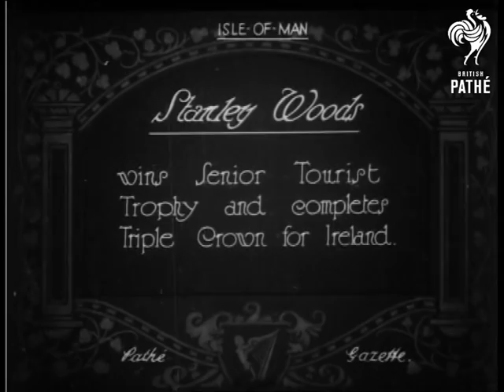Stanley Woods Wins Senior T. T. Race (1926)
Title: "Stanley Woods wins Senior Tourist Trophy and completes Triple Crown for Ireland".

M/S of three motorcyclists; one sits on his bike, the other two shake hands over the handlebars.  M/S of the man on the motorcyclist - competitor number 1 - at the start of the race.  After a race official signals number 1 to start, competitor number 2 takes his place in the starting box.  Various shots of other competitors leaving the starting box.

Various shots of motorcyclists racing down country roads cleared of all other traffic.  People watch from verges and walls, there are some advertising banners for 'Dunlop' etc.  M/S of a motorcyclist speeding past packed spectator stands.

C/U of a motorcyclists sitting on his bike, surrounded by a crowd of people.  The motorcyclist is lifted onto the shoulders of two men.  C/U of the motorcyclist - could be Woods?

Cuts / out takes start at 01:02:05.  More shots of motorcyclists being congratulated at the end of the race.  Some shots of maintenance being carried out on motorcycles in a garage.   M/S of bike being weighed on giant scales in a marquee.  Various shots of bikes being inspected by officials.  Shots of bikes assembling for start of the race. C/U of another, unidentified rider.  Otherwise, shots are same or similar to those in edited part of story.
 FILM ID:506.01